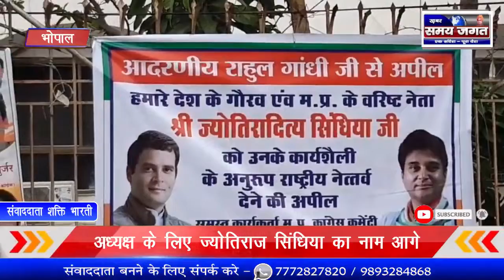भोपाल - अध्यक्ष के लिए ज्योतिराज सिंधिया का नाम आगे